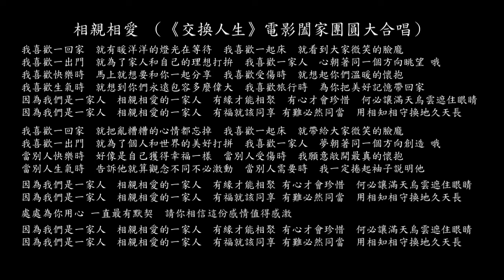【試聽】相親相愛 （《交換人生》電影闔家團圓大合唱）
相親相愛 （《交換人生》電影闔家團圓大合唱） - 雷佳音/張小斐/張宥浩/沙溢/劉敏濤/丁嘉麗/楊恩又

我喜歡一回家
就有暖洋洋的燈光在等待
我喜歡一起床
就看到大家微笑的臉龐
我喜歡一出門
就為了家人和自己的理想打拚
我喜歡一家人
心朝著同一個方向眺望 哦
我喜歡快樂時
馬上就想要和你一起分享
我喜歡受傷時
就想起你們溫暖的懷抱
我喜歡生氣時
就想到你們永遠包容多麼偉大
我喜歡旅行時
為你把美好記憶帶回家
因為我們是一家人
相親相愛的一家人
有緣才能相聚
有心才會珍惜
何必讓滿天烏雲遮住眼睛
有福就該同享 有難必然同當
用相知相守換地久天長
我喜歡一回家
就把亂糟糟的心情都忘掉
我喜歡一起床
就帶給大家微笑的臉龐
我喜歡一出門
就為了個人和世界的美好打拼
我喜歡一家人
夢朝著同一個方向創造 哦
當別人快樂時
好像是自己獲得幸福一樣
當別人受傷時
我願意敞開最真的懷抱
當別人生氣時
告訴他就算觀念不同不必激動
當別人需要時
我一定捲起袖子説明他
有緣才能相聚 有心才會珍惜
處處為你用心 一直最有默契
請你相信這份感情值得感激